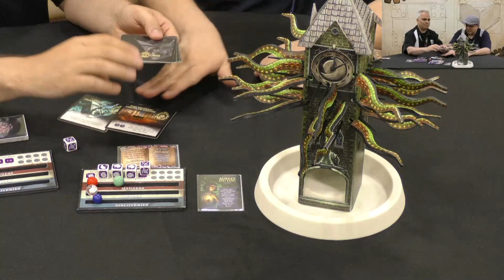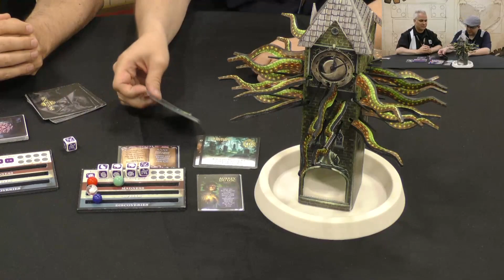Summer Preview: Smirk & Dagger Games (Tower of Madness)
The crew at the Origins Game Fair 2017 talk to Curt Covert from Smirk & Dagger Games about their upcoming release, The Tower of Madness!